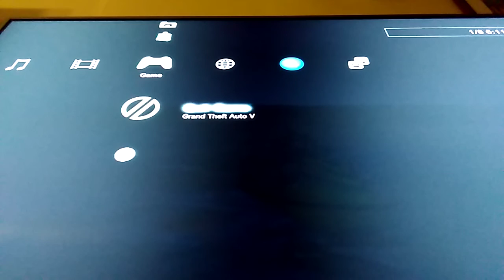(GTA5) Killing sharks)and killed by a shark